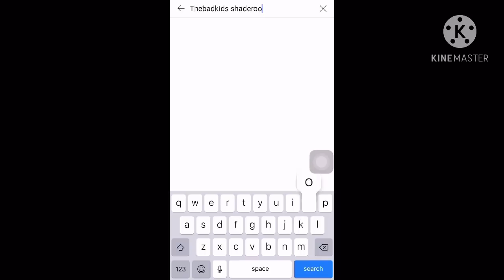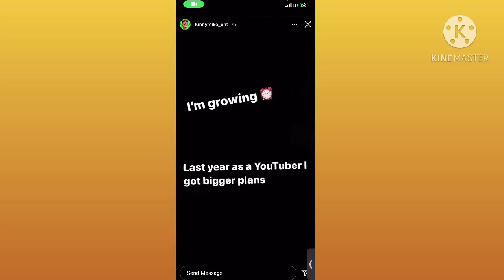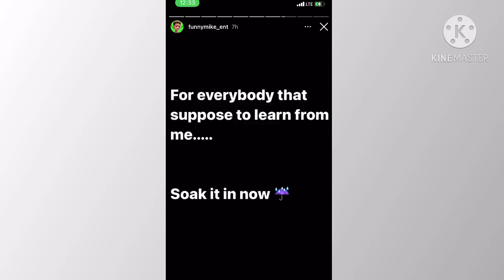FunnyMike Say He DONE WITH YOUTUBE & Unfollowed ALL THE BADKIDS🤭He Ended The BadKids🤦🏽‍♂️?